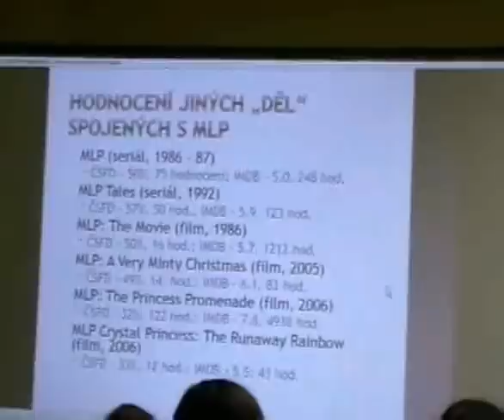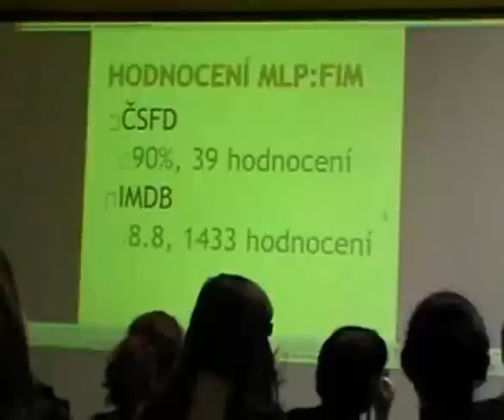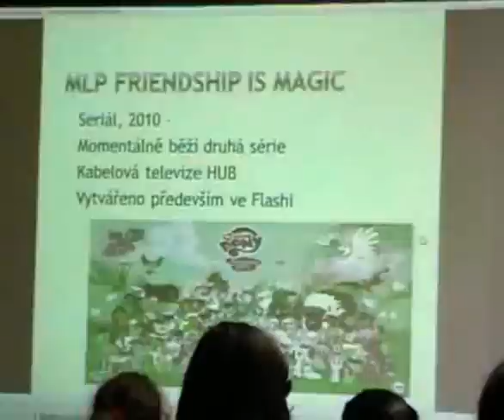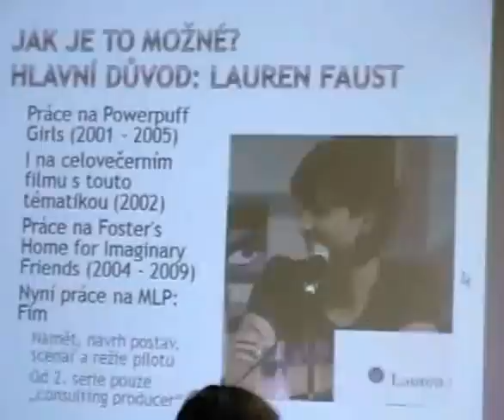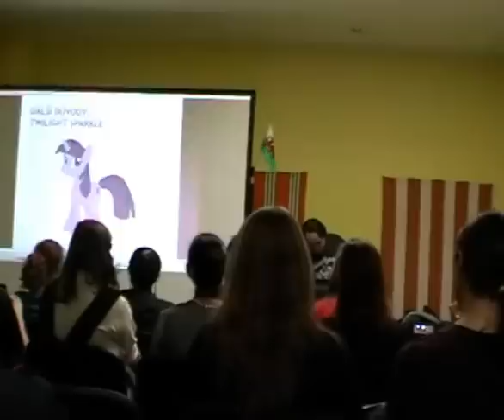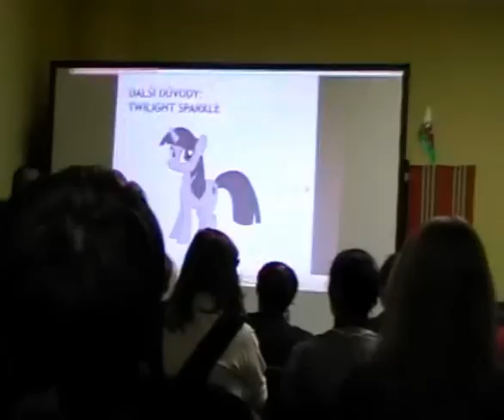Přednáška o MLP:FIM na SeriesConu 2011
Nahráno na Festivalu Fantazie v Praze. Uveřejněno se svolením přednášejícího..